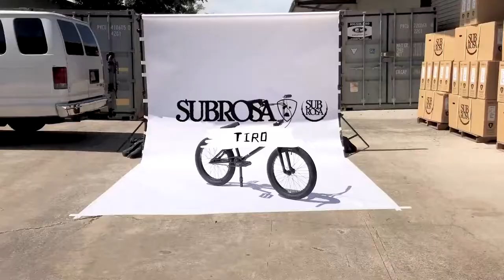subrosa tiro and tiro xl 2019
Le Tiro est une valeur sûre de la gamme. Excellent rapport qualité / prix.
Existe aussi en version XL (21’’) – Coloris différents
Fourche tapered et pivot Crmo Jeu de direction intégré (scellés) boitier de pédalier Mid (scellés) Moyeu cassette 9T full scellés ! Couronne SUBROSA Shred et grips SHADOW. Equipé RANT: Pédales SHRED, Jdd haut, potence upload, pneus SQUAD 2.35’’ !
Taille rider : 1m55 à 1m75
Cadre : 100% 1020 Hi-Ten Longueur tube supérieur : 20,5" Longueur bases arrières : 13,5" Angle Direction : 75° Angle tube de selle : 71° Hauteur tube de selle : 8.5″
Tasseaux de frein : soudés
Fourche : Pivot Crmo – 30mm de déport – Tapered Guidon : 100% Hi-Ten – 2pc en 9″
Poignées : Shadow OL DIRTY DCR
Embouts de poignées : Shadow Nylon Jeu de direction : RANT Bang Ur Head intégré
Potence : RANT Jolt Top Load Jante AV : RANT SQUAD Alu 36 trous
Jante AR : RANT SQUAD Alu 36 trous
Moyeu AV : 3/8″ (10mm) Alu roulements à billes
Moyeu AR : 14mm cassette 9T roulements scellés
Pneu AV : RANT Squad 2.35″
Pneu AR : RANT Squad 2.35″
Pédalier : 3 pièces RANT Chromoly 8 cannelures 170 mm
Boitier de pédalier : Mid, roulements scellés
Couronne : Subrosa Petal Braquet : 25T x 9T
Chaîne : RANT Max 410 Pédales : RANT Shred Plastic
Selle : Subrosa Combo 1 pc Scripture
Collier tube de selle : Shadow Alfred
Etrier de frein : RANT Spring Brake V2

Livré avec pegs : non

Poids : 12,3 kgs

Exclusivité BMX AVENUE : Option rotor + 39€ comprenant (1 rotor complet ODYSSEY, SALT, ORYG, VOCAL) selon disponibilité + Montage et reglages compris ! plus d'infos

Tous nos bmx sont livrés avec un frein arrière monté. Frein avant livré, mais à monter selon votre souhait après débalage du colis. Eclairage et sonette livré en boite à monter soit même.